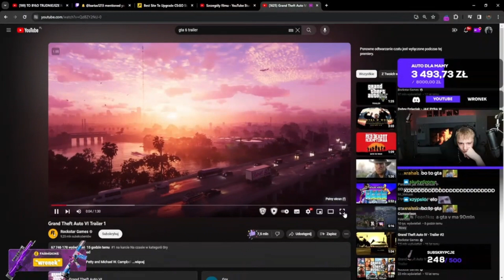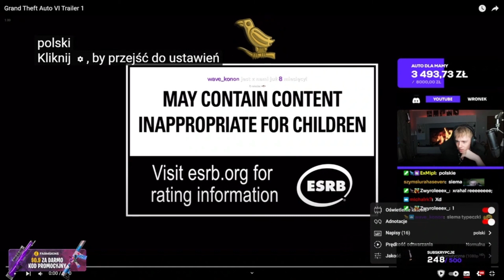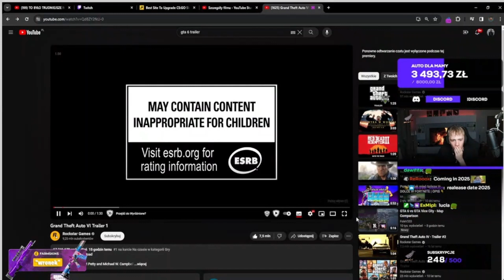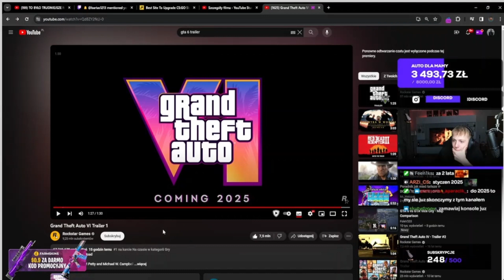Wronek reakcja na zwiastun Gta 6